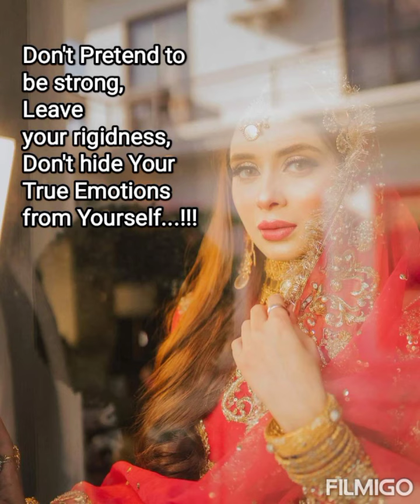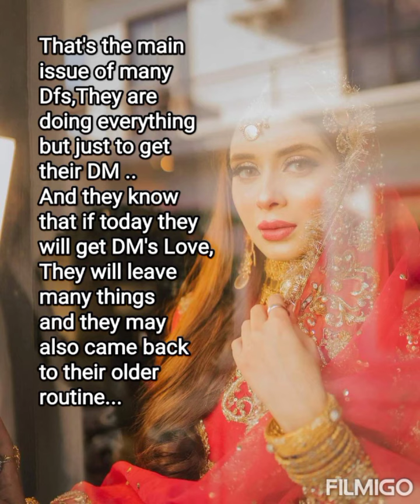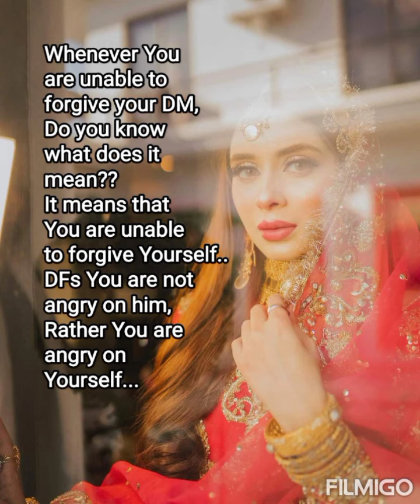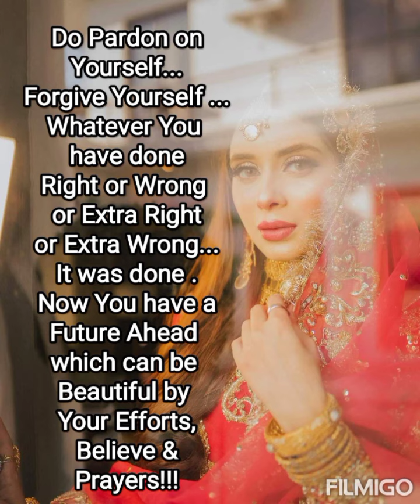A Message for DIVINE Feminine.💌 Don't Put Mask on Your Face🎭